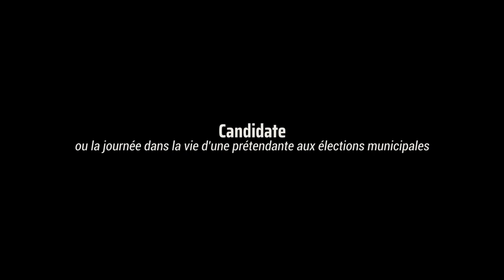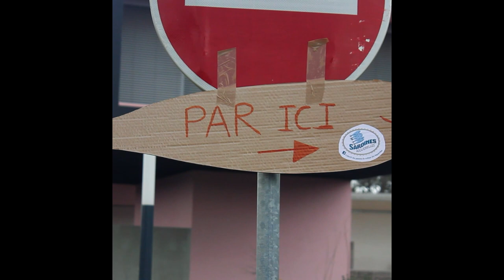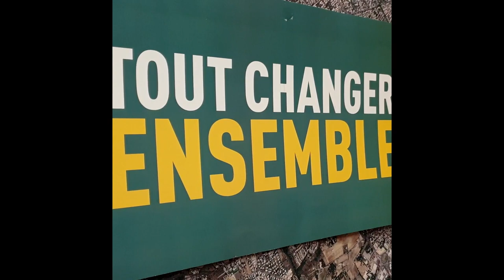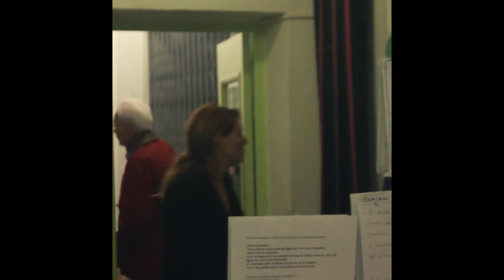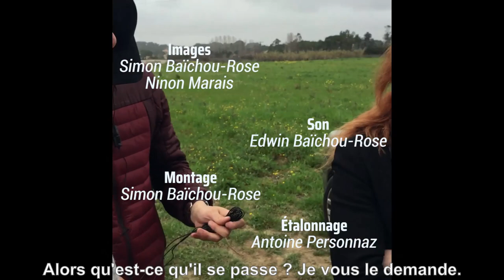48H #13 | Candidate - On Court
Genre : Film animalier
Contrainte technique : Construire un décor